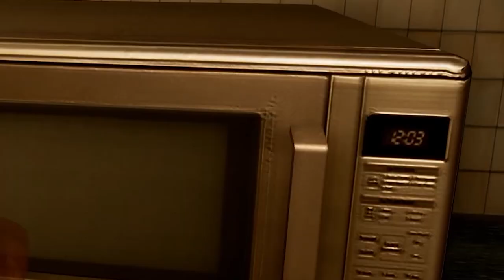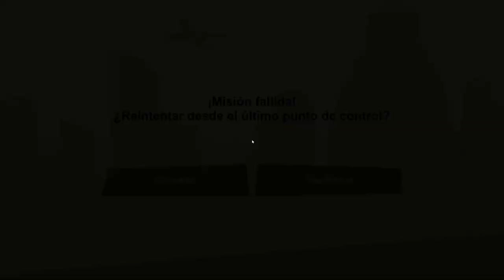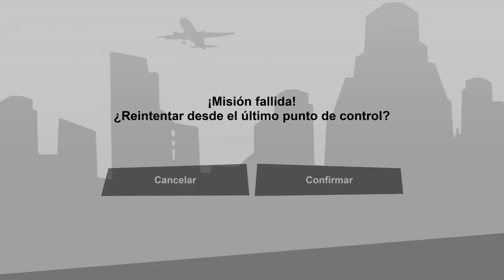GTA SAN ANDREAS Definitive Edition Es Horriblemente Divertido - GTA SA Remastered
GTA San Andreas Remastered. GTA Trylogy Definitive Remaster

Temas: chiches  gta trilogy remastered gta trilogy definitive edition gta remastered gta trilogy remastered gameplay